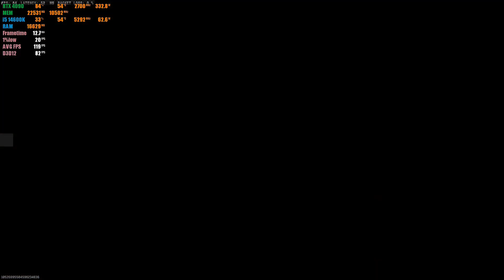Call of Duty: Black Ops 6 - Insane 4K UlHD Gameplay! | Next-Level Graphics & Action! #6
🔴 Call of Duty: Black Ops 6 - 4K Ultra HD Gameplay! 🎮🔥

Get ready for the ultimate gaming experience as we dive into the action-packed world of Call of Duty: Black Ops 6 in stunning 4K Ultra HD quality! 🚀 Witness jaw-dropping next-gen graphics, intense firefights, and immersive gameplay that takes the iconic franchise to a whole new level. This is the most realistic and adrenaline-pumping Call of Duty yet!

In this video, I’ll be showcasing: ⚔️ Epic Campaign Missions – Step into the boots of elite soldiers battling through thrilling, story-driven missions. The narrative is full of twists, deep character development, and explosive moments! 🔫 Multiplayer Mayhem – Dive into the fast-paced multiplayer action, featuring new maps, advanced weapons, and refined combat mechanics. 🧟‍♂️ Zombies Mode – Face off against hordes of the undead in the beloved Zombies mode, now more terrifying and chaotic than ever before! 🚁 New Vehicles & Tech – Take control of the latest combat technology, from futuristic weapons to advanced drones and vehicles, enhancing both ground and aerial combat. 🌍 Dynamic Environments – Watch the battlefield come alive with destructible environments, intense weather systems, and intricate level design that adds layers of strategy.

If you enjoyed this video, don’t forget to drop a like 👍 and share with your squad!

👇 What do you think about Black Ops 6 so far? Join the conversation and tell me what excites you the most about this new chapter in the Call of Duty universe.

black ops
black ops 6 beta
call of duty: black ops 6
jackfrags
IGN
Shirrako
call of duty: black ops 6 teaser trailer
call of duty black ops 6 beta
call of duty trailer
cod black ops
cod